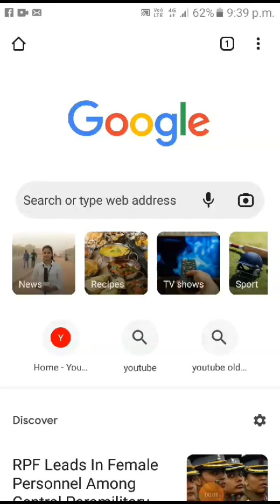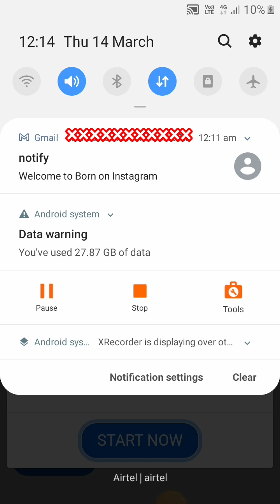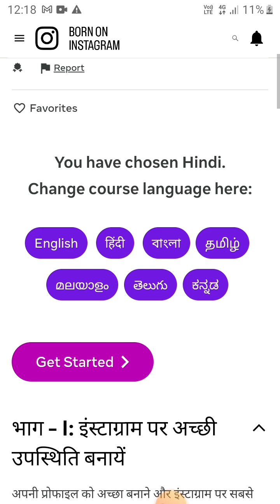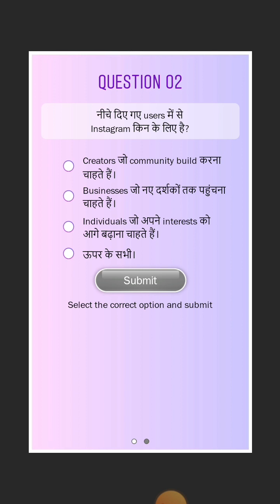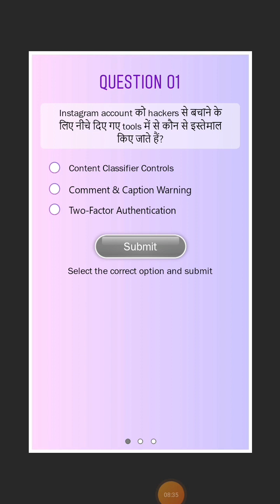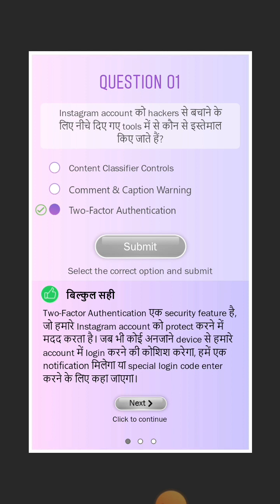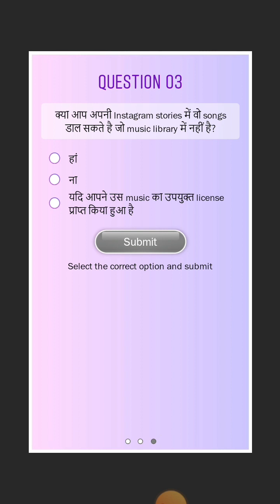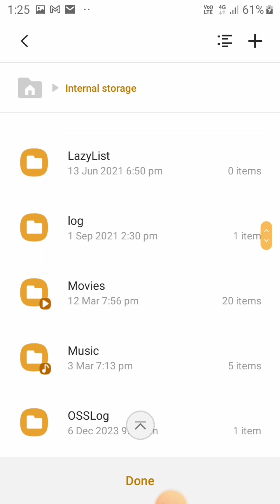Born on instagram creator courses complete kaise kare | Born on instagram course complete kaise kare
हेलो गाइस अपने वीडियो में मैंने बताया है कि बोर्न ओं इंस्टाग्राम रजिस्टर और कंप्लीट कोर्स कैसे करेंगे

How do i get a boi certificate from instagram